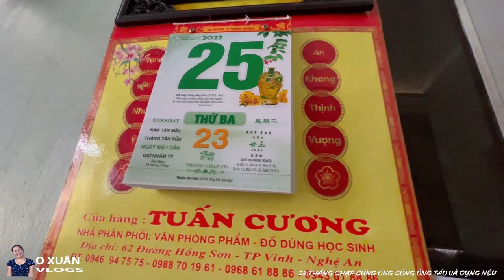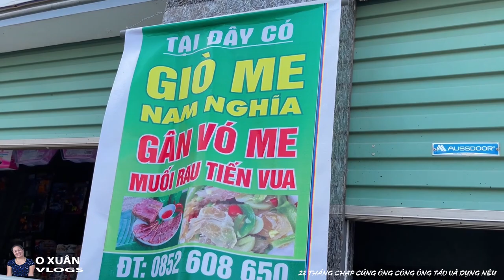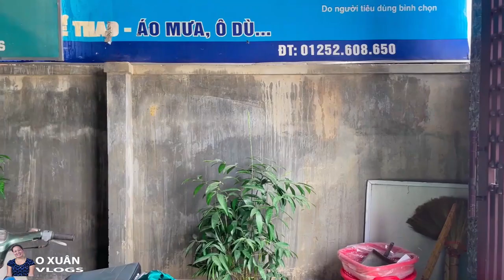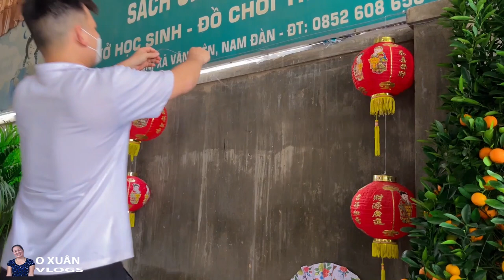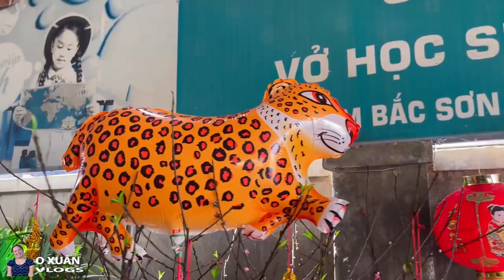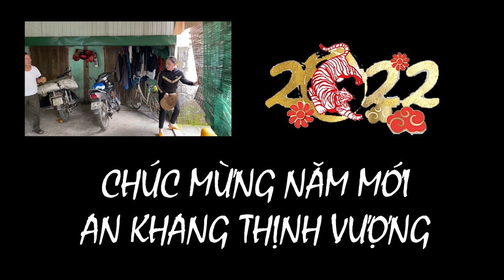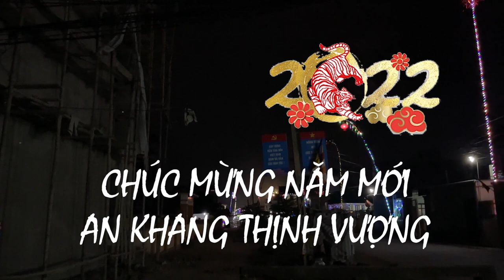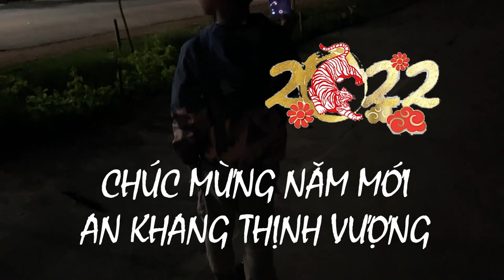Tết Của Nhà O Xuân_ Kênh Hài Mộc Mạc Xứ Nghệ_O Xuân Vlogs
O Xuân Vlogs xin chào các bạn. Cảm ơn các bạn đã ủng hộ và theo dõi kênh của O Xuân.
O Xuân sẽ cố gắng học hỏi, phát triển, không ngừng làm mới bản thân để cho ra các sản phẩm video đa dạng phong phú hơn trong tương lai.

Chúc các bạn có giây phút xem video thư giãn.
@ Bản quyền thuộc về O Xuân Vlogs
@ Not reup